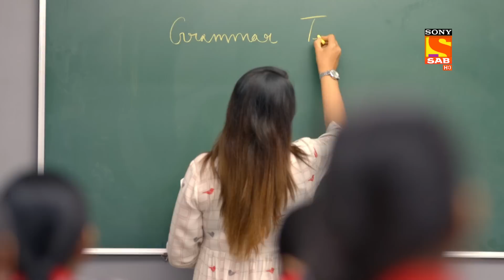Pushpa Impossible - Ep 24 & Ep 25 - RECAP - पुष्पा इम्पॉसिबल